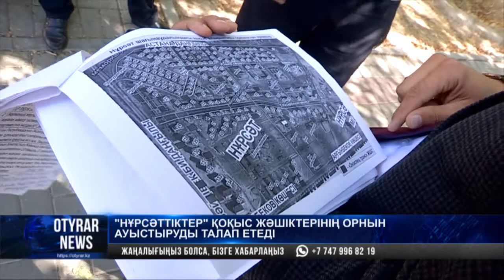"Нұрсәттіктер" қоқыс жәшіктерінің орнын ауыстыруды талап етеді